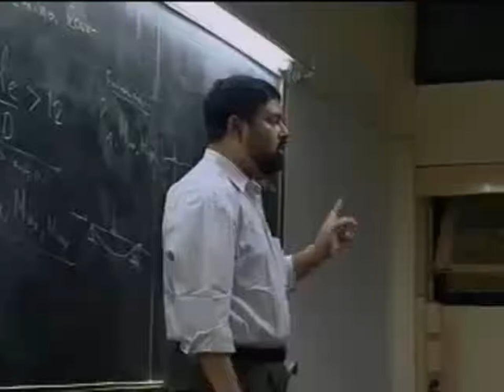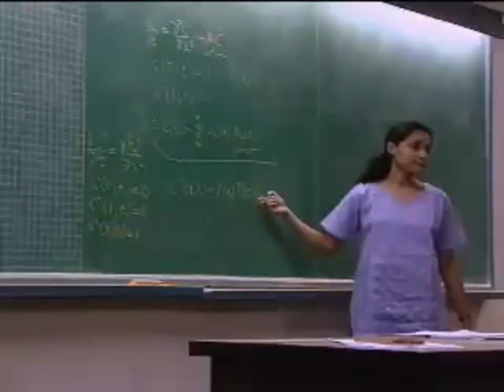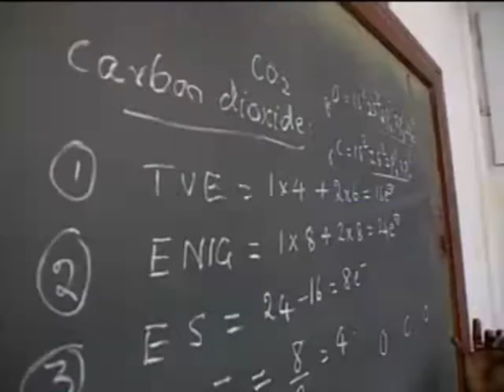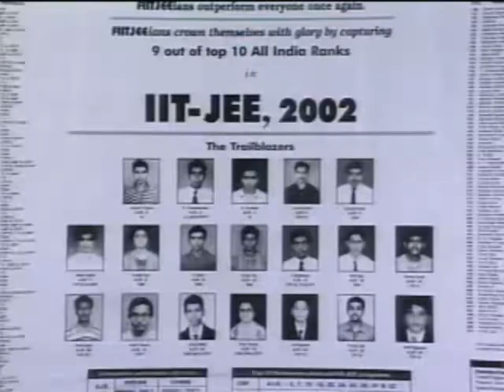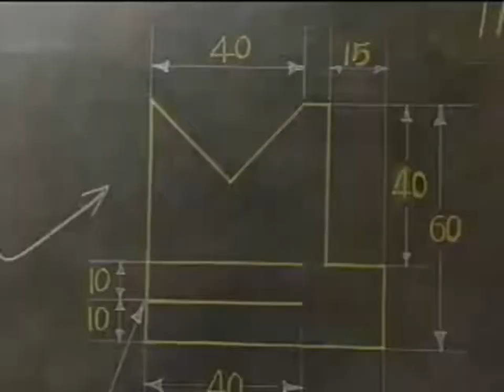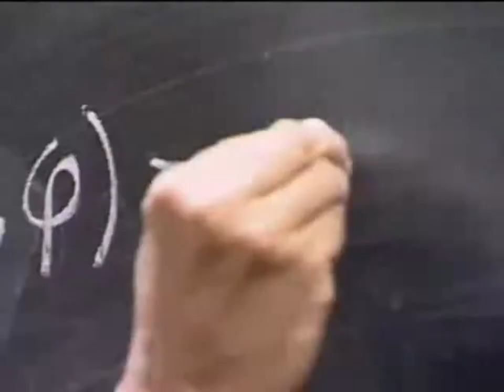BBC Documentary on IIT (MOTIVATIONAL VIDEO)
MOTIVATION VIDEO FOR IIT-JEE